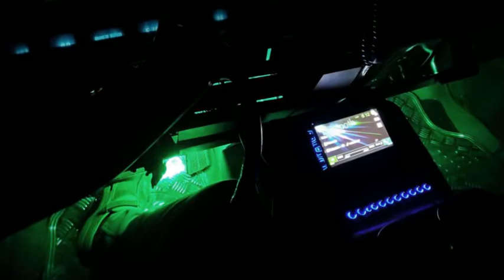donk at sgmp valdosta ga